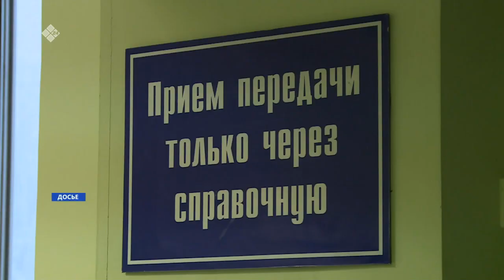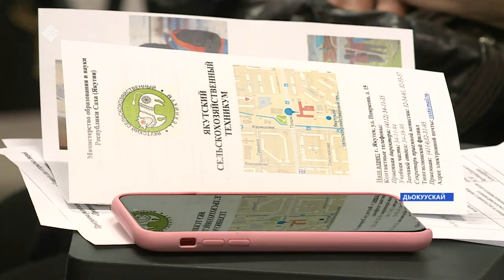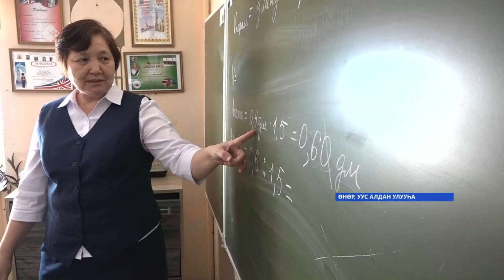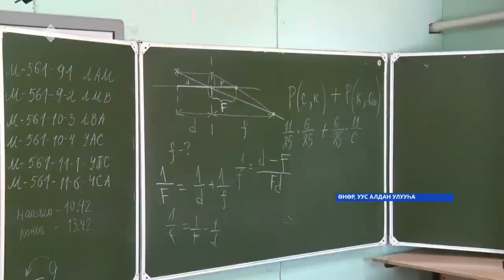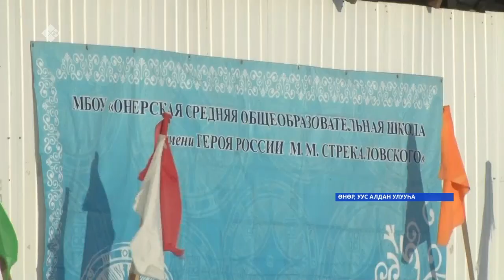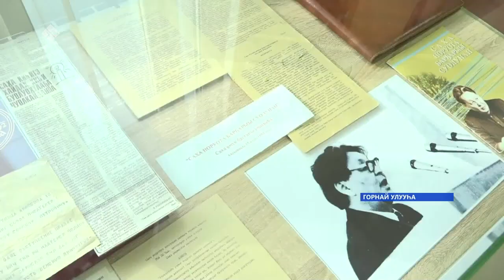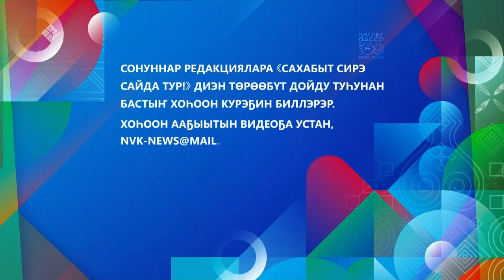«Саха сирэ» информационнай биэрии. Муус устар 25 күнэ 13:30ч